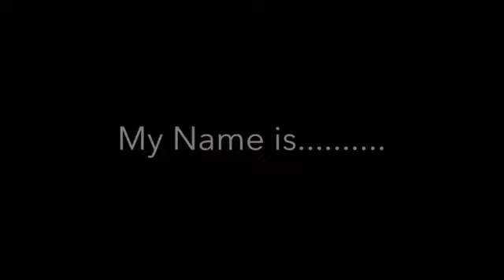Dion'e Searching for Self 2022, one of the BEYOND BARS videos at UMBC Gallery opening September 22.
The Center for Art, Design and Visual Culture at the University of Maryland Baltimore County presents “Oletha DeVane: Spectrum of Light and Spirit” with 100 of this celebrated artists’ works. Together with DeVane’s long-standing collaborator, writer, media personality, and prison artist Tadia Rice, they will premier “Beyond Bars: Prison Women Speak”, new video works and photographs. Exhibition is on display from September 22 through December 17.  Opening Reception Thursday, September 22, 5:00 p.m. to 7:00 p.m.
Tuesday, September 27 DeVane and Rice will be featured as panelists at “Art from Inside” discussion in association with the exhibition Prison Nation at the Albin O. Kuhn Library Gallery at 5:00 p.m. to 7:00 p.m.